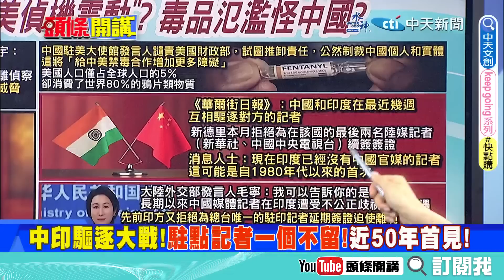【頭條開講】印度臉好腫!拉高關稅卻買不到太陽能板!不得不低頭重新開放中國貨!遷怒記者一個不留!中印驅逐大戰開打!近50年罕見!20230531@頭條開講HeadlinesTalk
【LIVE頭條開講】美商起義來歸!殲16急掠!南海戰雲密佈!習:準備迎接驚濤駭浪!要開戰?美喪屍氾濫怪中國?中印互驅記者"一個不留"!20230531完整版@HeadlinesTalk